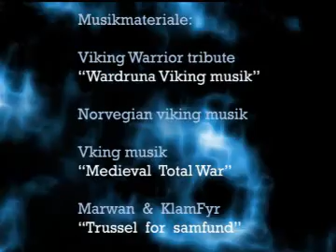Digter og gøgler Michael Dyst "Moderne menneskeofring"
Film portret om den danske digter Michael Dyst præsenteret af Elena Forsling og Rimma Molzen